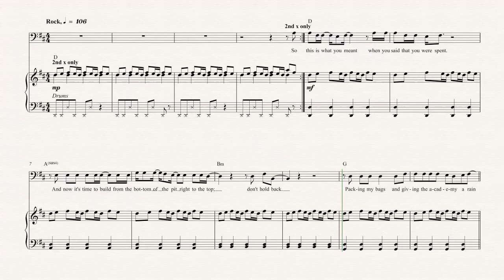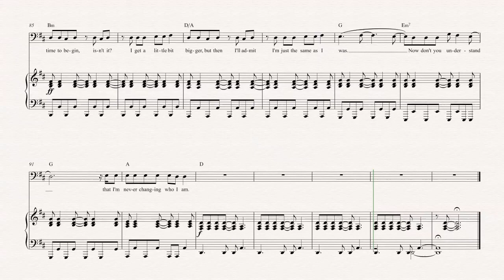Euphonium - It's Time - Imagine Dragons Sheet Music, Chords, & Vocals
Euphonium sheet music, chords, and vocals of It's Time - Imagine Dragons
Learn to play It's Time Sheet Music and play along!